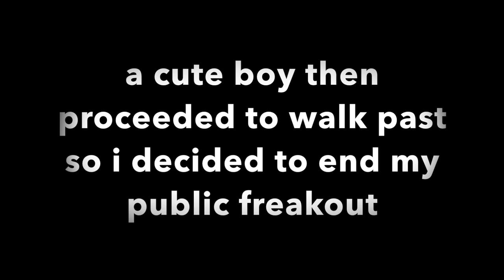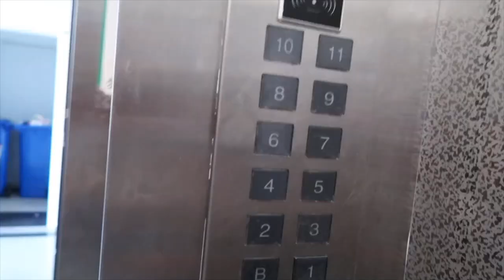REACTING TO MY MCAT SCORE (IN SHANGHAI!)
HOLY MOLY I CAN'T BELIEVE THIS JOURNEY IS OFFICIALLY AT AN END. I found it easy to disregard the anxiety about waiting for test scores for basically the entirety of July, what with my travelling to the other side of the world, getting settled into my internship in Shanghai, and hanging out with so many amazing new friends! That being said, July 31 was a rough day but honestly so worth the wait.

Thank you so much for keeping up with this journey of mine and I am so grateful to have the opportunity to share it with you all.
xxx

(not even kidding when I say it took me 2 days to upload this video)